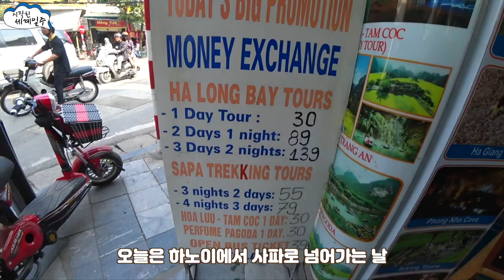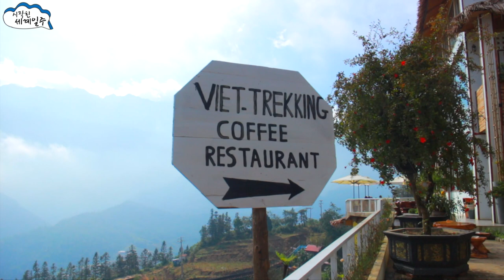열아홉, 1년간 돈모아 혼자 떠난 세계일주..! 나의 청춘을 위해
안녕하세요, 여러분!!! 현서입니다.
거의 1년간의 준비 끝에 지난 11월 베트남을 시작으로 세계 일주를 시작했답니다..!!
이번 영상 배경은 ‘사파’라는 곳이에요,
저는 소수민족을 만나고 싶어 사파를 찾았는데 이쪽은 관광객들이 많아서 소수민족들의 삶을 필터 없이 보기는 좀 힘들었던 거 같아요. [대부분 관광객들 대상으로 장사하심…]
아쉬웠던 부분도 많지만 뷰는 정말 예쁘더라고요!!
우선 여러분, 제 첫 영상 보러 와주셔서 너무너무 감사합니다.
앞으로 천천히 여행하면서 일주일에 1~2개 정도의 영상이 올라갈 거 같아요..!!
다음 영상이 궁금하시다면 좋아요, 구독도 눌러주세요💓
혹시 보고 싶은 영상이 있으시다면 댓글로..!
다음에는 더 재미있는 영상으로 찾아뵙겠습니다!!!
오늘도 행복한 하루🥰🥰(안녕 안녕)
촬영: 소니 액션캠 , 캐논 M2
편집: 파이널 컷 프로